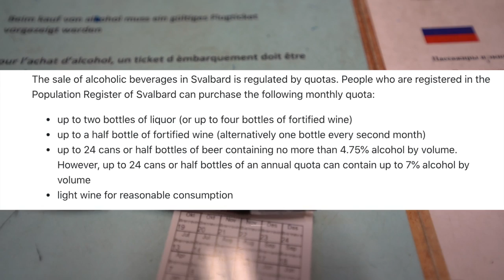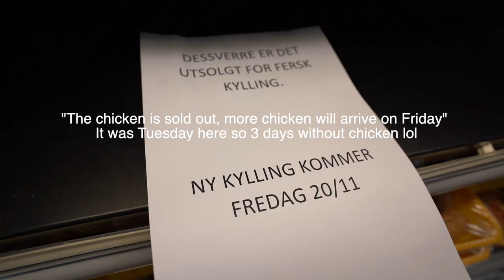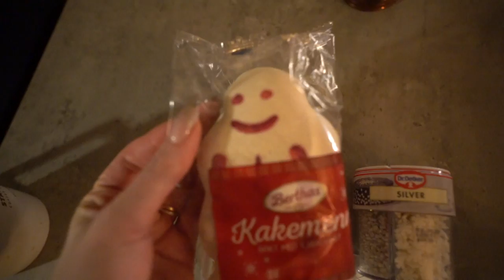A day in my life on SVALBARD | Food shopping | Polar Night in the Northernmost Town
Hang out with me on a day in my life, here on Svalbard! I go food shopping at our Supermarket and tell you more about life here in the north.